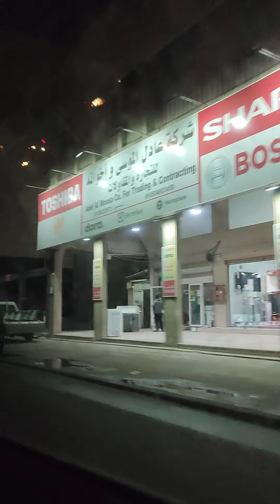Papunta kami sa bahay nila madam😊